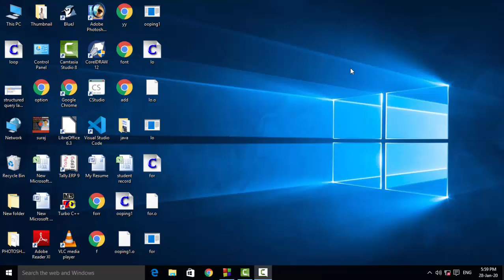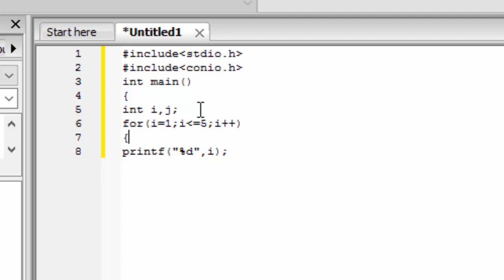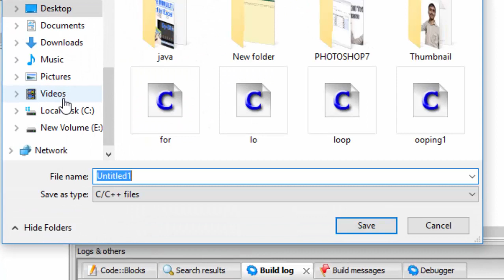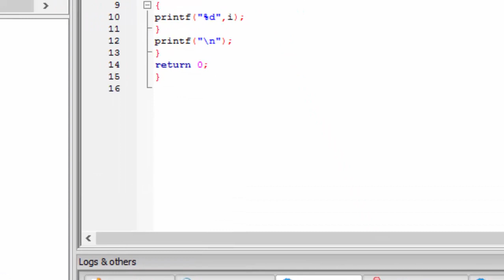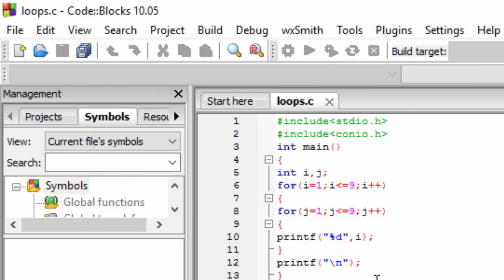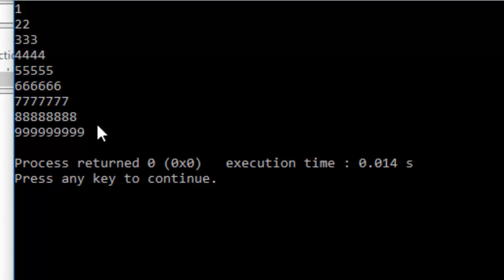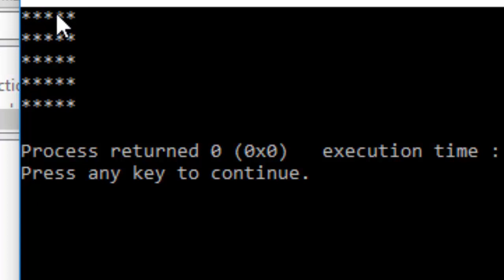Different types of patterns using for loop in c language